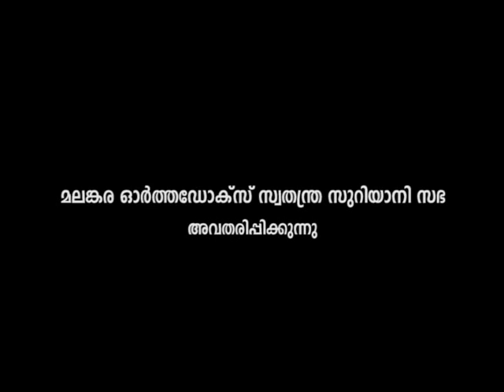VOLUME 13 Part 1